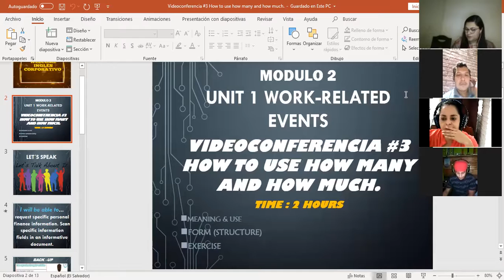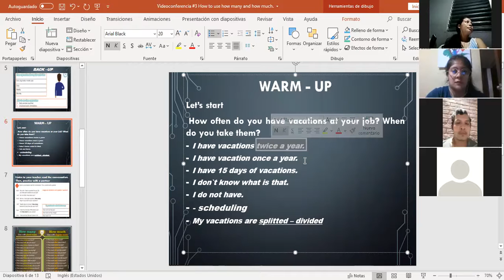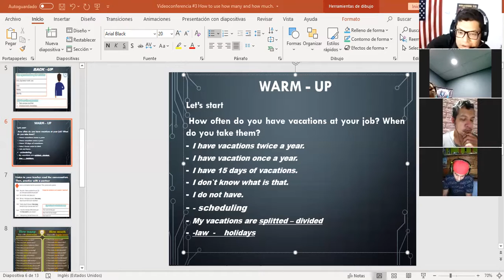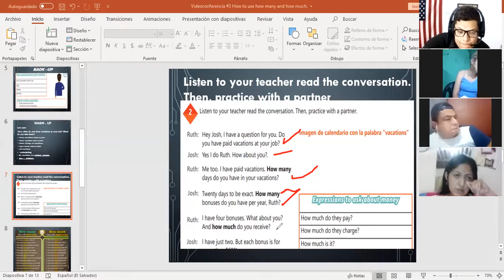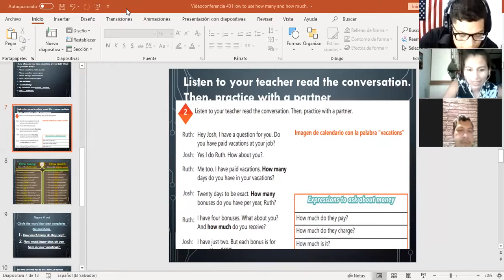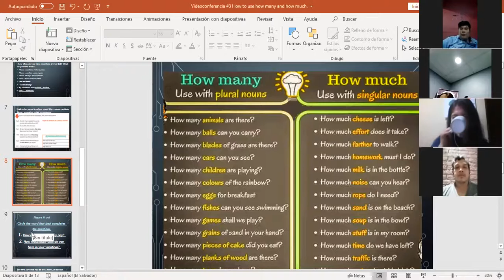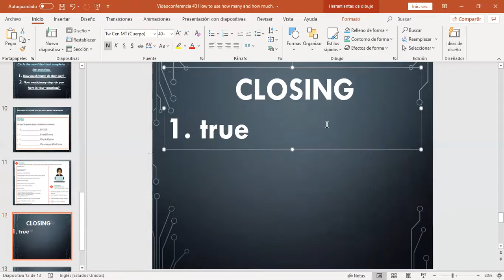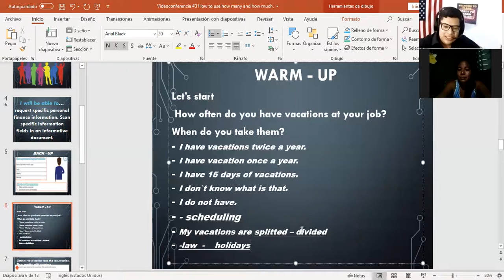Ingles Corporativo-Videoconferencia #3 How to use how many and how much.